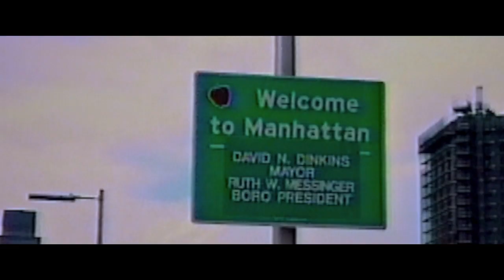GOTHAM: THE FALL AND RISE OF NEW YORK - Official Trailer